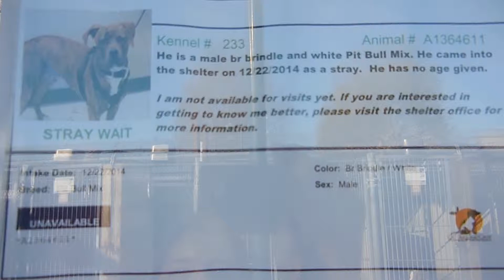A1364611 - M, brindle/white Pit Bull @ Orange County shelter